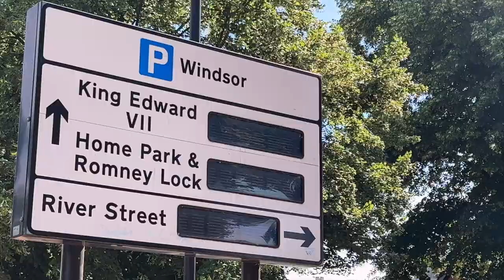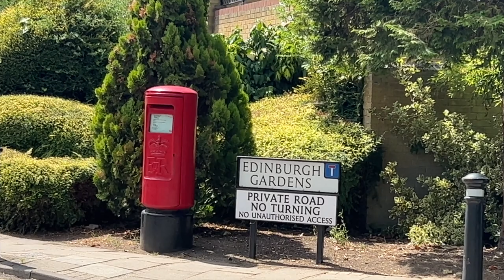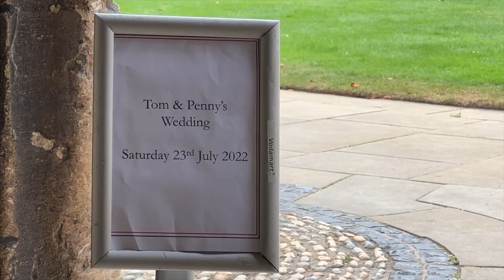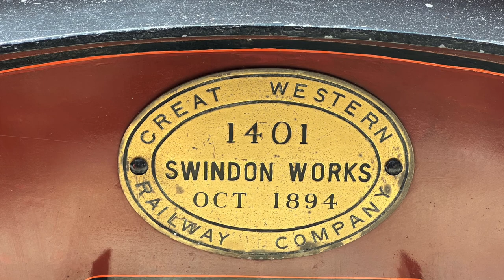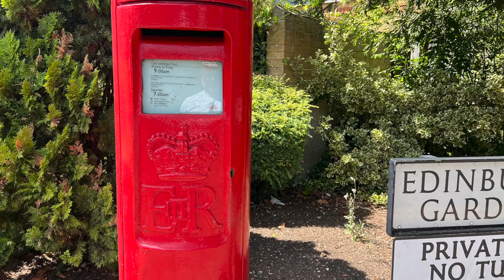রাজপ্রাসাদ ও অক্সফোর্ড ইউনিভার্সিটি। Windsor castle, Oxford University, London. Europe Tour Vlog #23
তৌহিদুর রহমান ও ঝুমুরের আতিথিওতা গ্রহণ করতে প্যারিস থেকে লন্ডন এসেছি। আজ বিখ্যাত রাজপ্রাসাদ ও অক্সফোর্ড ইউনিভার্সিটি ঘুরে দেখব।

Visiting London, capital of United Kingdom. Part of our Europe tour.

Mohammed Al-Farook
Jamai Bou Production